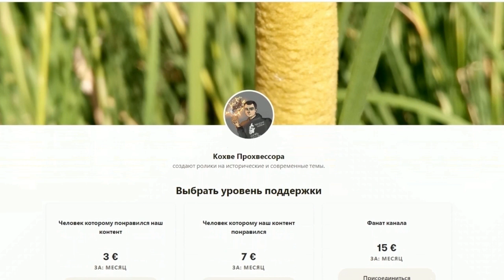Айдер Муждабаев. Українці та кримці. Цивілізована взаємодія народів.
Підтримай Кохве Прохвесора: 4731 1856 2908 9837
Монобанк: 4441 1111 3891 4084
00:00 Прохання про підтримку каналу.
00:21 Вступ. Про гостя.
02:12 Ізмаїл Гаспринський. Люди Криму.
14:47 Кримці - українці.
29:53 Європейська політика взаємодії з корінними спільнотами.
33:42 Корінні народи України.
44:00 Закінчення.